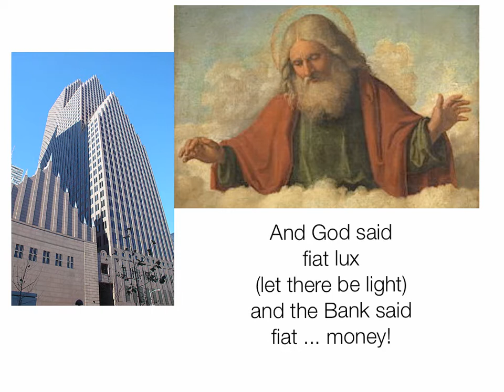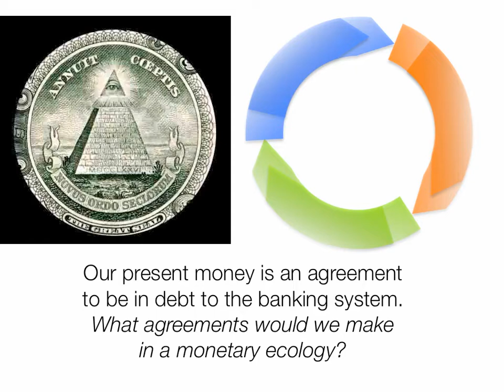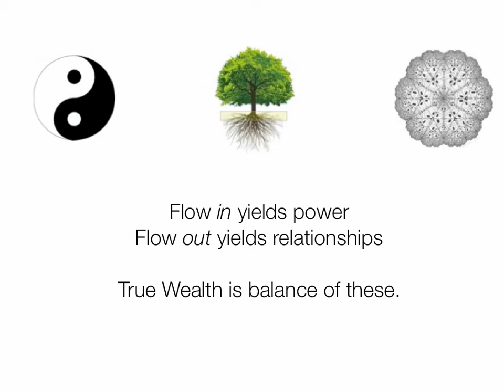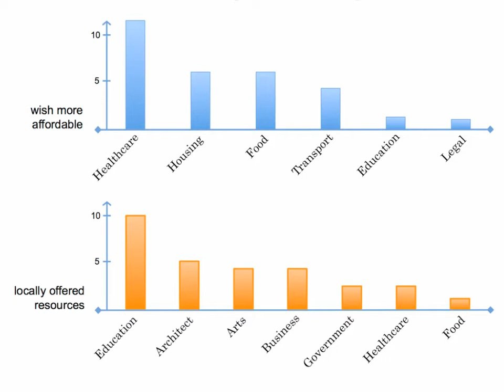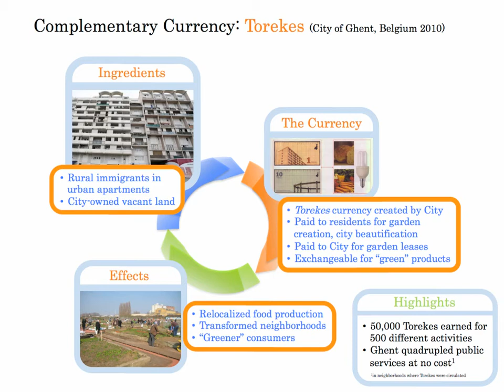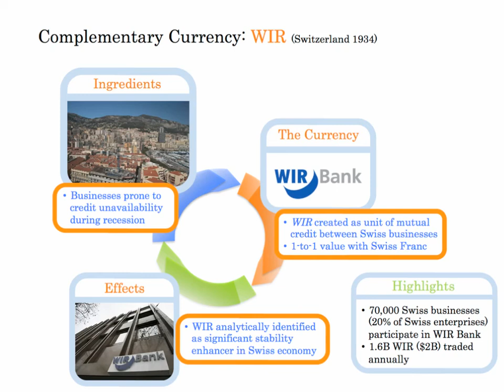Ben Werner and Faye Cox: Monetary Ecology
Ben Werner is a resident of Santa Barbara, CA, and an entrepreneur in the field of sustainable technology. His interests include the creation of a Community Land Trust, local currency systems and mediums of exchange, and regional food production and distribution systems. A graduate of UCSB in electrical engineering, Ben is also CEO and co-­‐founder of Revolution Motors, a Santa Barbara-­‐based electric vehicle startup company.

Faye Cox got hooked on the topic of complementary currencies when she helped edit Bernard Lietaer's recent report Money and Sustainability. This dovetails with her background in Community Economic Development and her commitment to evolving our forms of common wealth. She works with Ben Werner towards the creation of "A Monetary Ecology" in Santa Barbara, as well as a Community Land Trust. Faye is also a business-­‐owner, and a teacher of the Wisdom Tradition in her local Church.